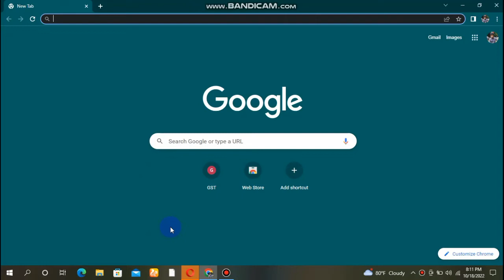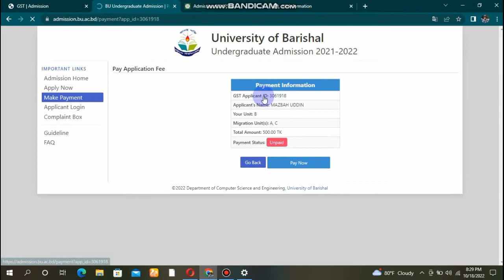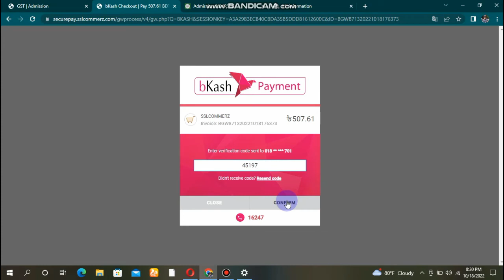বরিশাল বিশ্ববিদ্যালয়ে ভর্তি আবেদনের নিয়াম |Barisal University Admission apply system | ববি BU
বরিশাল বিশ্ববিদ্যালয়ে ভর্তি আবেদনের নিয়াম |Barisal University Admission apply system | ববি BU | গুচ্ছ ভুক্ত বিশ্ববিদ্যালয় সমূহে ভর্তির আবেদন যেভাবে করবেন